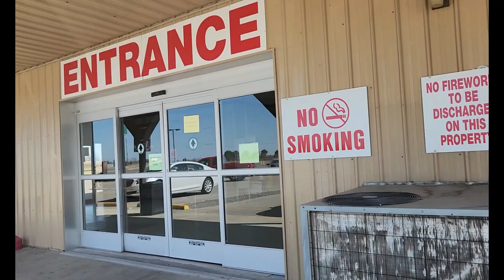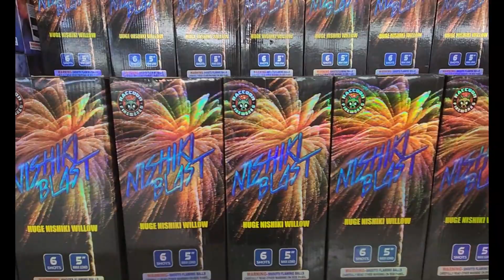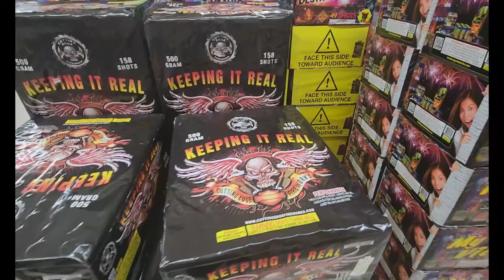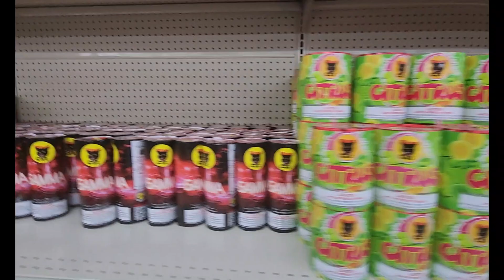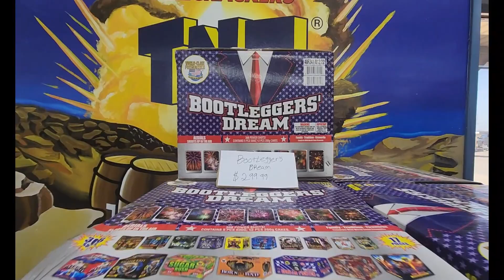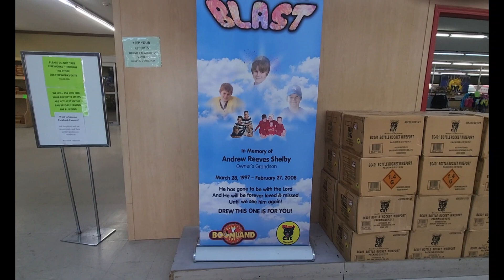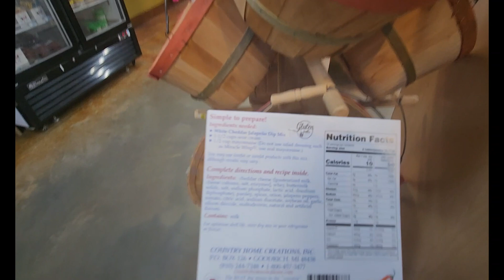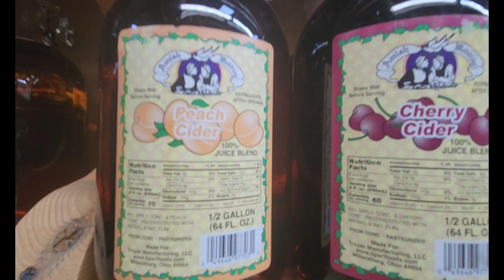BOOMLAND in Charleston, MO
Sorry if this makes you nauseous :)